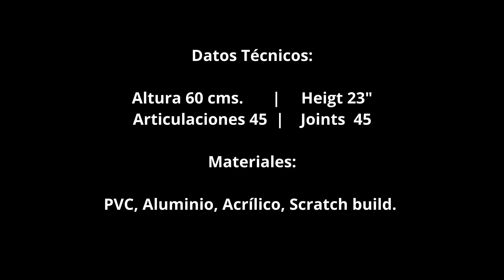Este hombre hace sus propios modelos de Robot a escala con PVC Parte 4 // Scratch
Robot hecho en PVC, Aluminio, Plastilina epóxica.

Un abrazo.